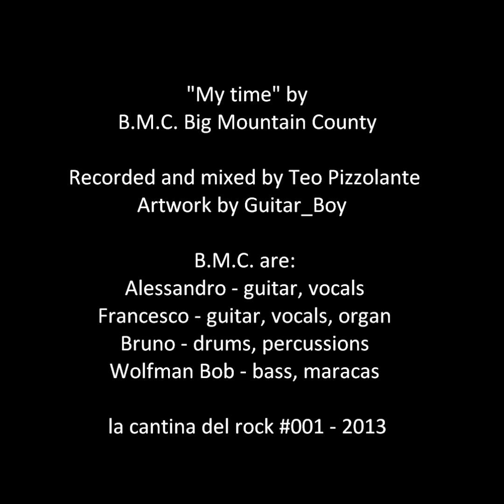B.M.C. Big Mountain County - My time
My time
by B.M.C. Big Mountain County

1st track of the 7" B.M.C. - Side A

Recorded at DalVerme Club on 27th and 28th of July 2013 by Teo Pizzolante
Mixed at Studio Nero, Rome on 30th of September 2013 by Teo Pizzolante
Artwork: Guitar_Boy

la cantina del rock #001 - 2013